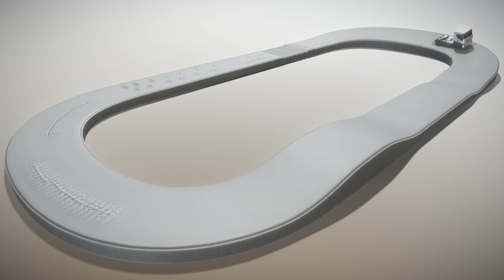Truck 2-Axis - Test Drive 1 - Perspective 5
Here is a short rendered sequence of my "Truck 2-Axis - Test Drive 1" 3d-scene on Sketchfab